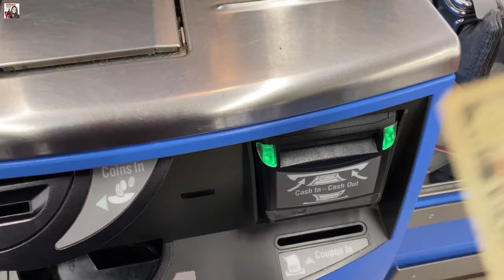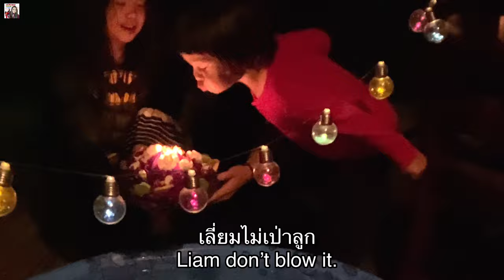V81.🎃 ฮาโลวีน ลอยกระทงปี 2020 ที่อเมริกา/Halloween+ Loy Kra Tong in Wisconsin, USA/แม่บี อีสานยูเอส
ฝากกดติดตามเป็นกำลังใจให้แม่บีด้วยนะคะ ชีวิตคนอีสานบ้านเฮาในรัฐวิสคอนซิน(Wisconsin) สหรัฐอเมริกาจ้า 🇺🇸🇹🇭
อีกหนึ่งช่องทางการติดตาม
Another platform